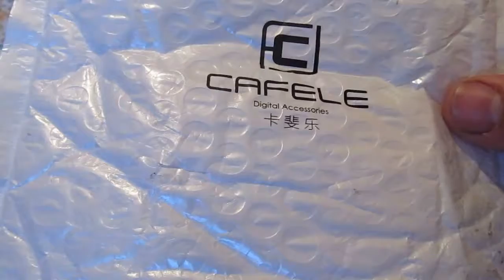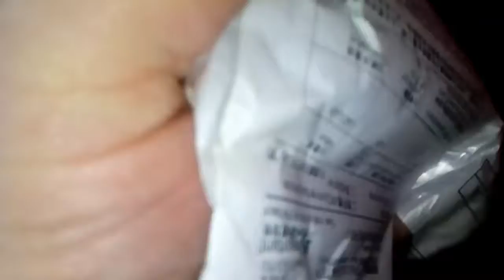КРОЛИК в ПОСЫЛКЕ С ALIEXPRESS.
ПОСЫЛКИ С ALIEXPRESS.